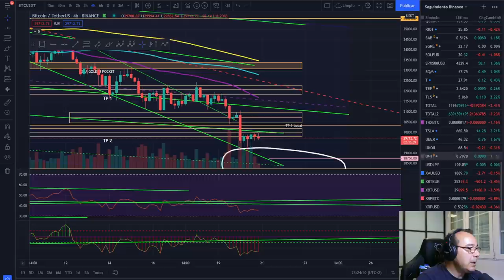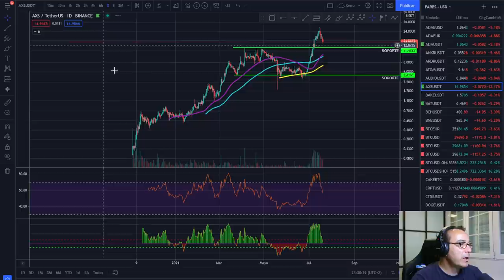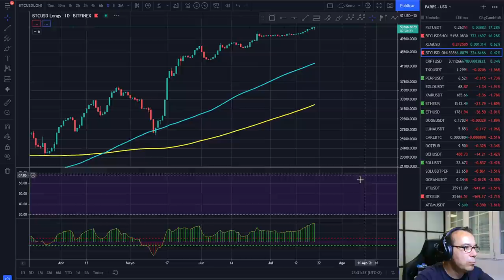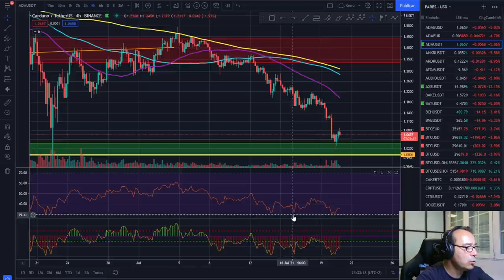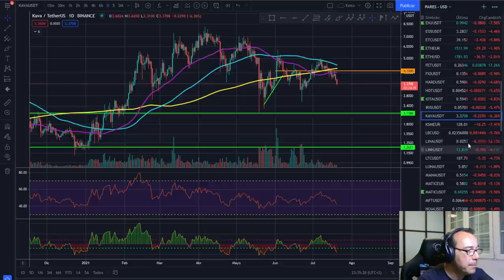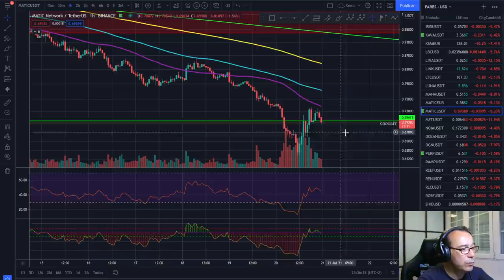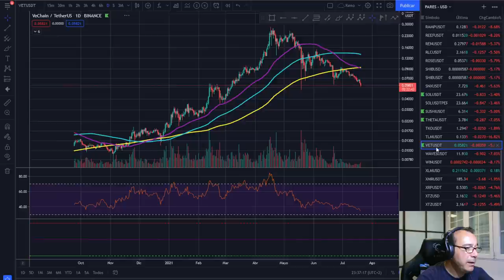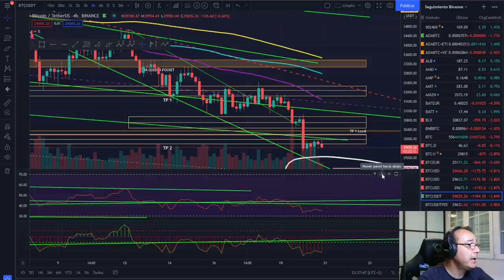🚀 BITCOIN 🤢🤢🤢 ¡SE ACABA LA LIQUIDEZ! 🥵🥵🥵